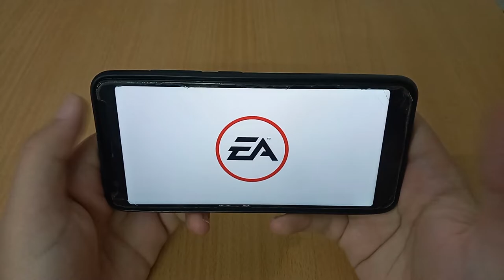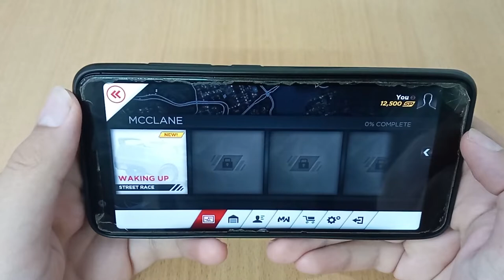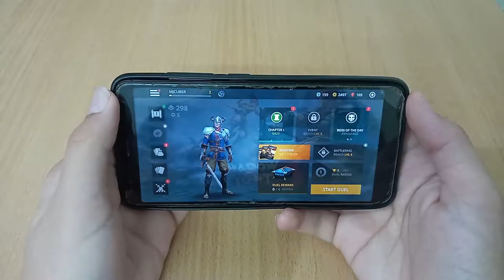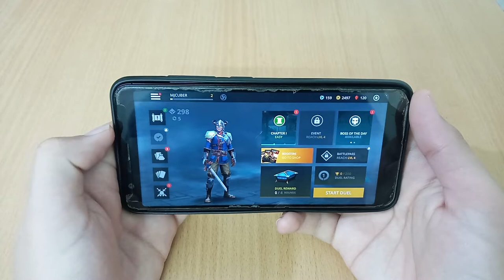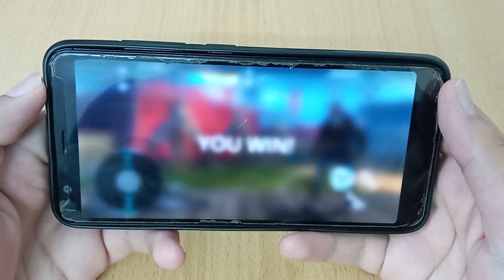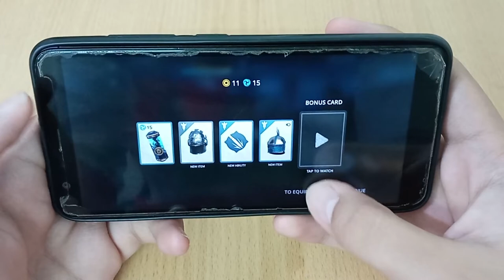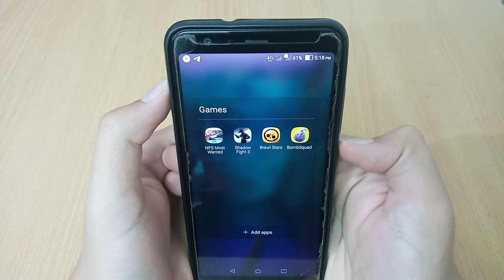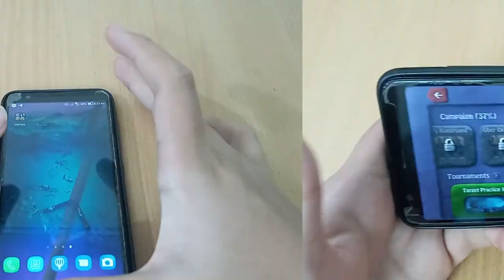معرفی بازی : معرفی چند بازی خفن که باید امتحان کنید !!؟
توی این ویدئو چندتا باز باحال و خفن به شم معرفی میکم که میتونه سرگرمتون کنه  .

اگر از این ویدئو خوشتان آمد حتما ویدئو را لایک کنید و کانال من را سابسکرایب کنید .